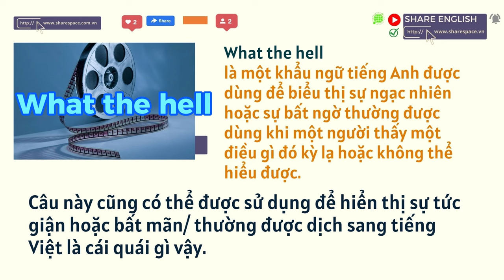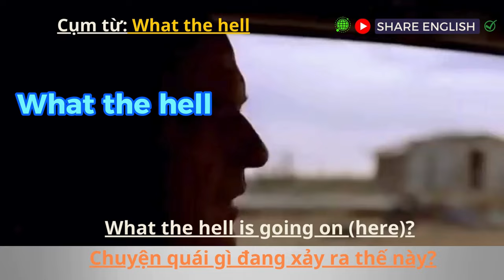1 phút nghe tiếng anh mỗi ngày qua các đoạn phim